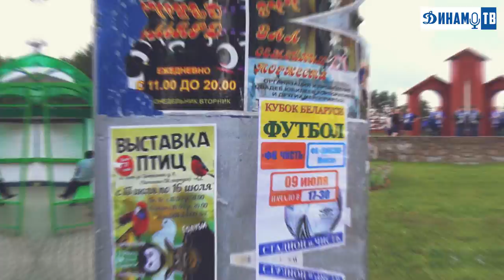Динамо-ТВ: Закулисье Чисти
Футбол изнуnри городского поселка Чисть. Кубок Беларуси 1/16 финала.